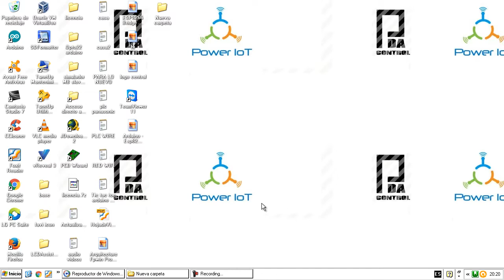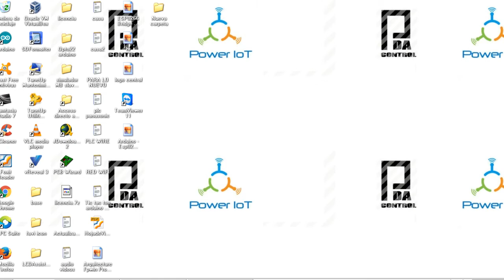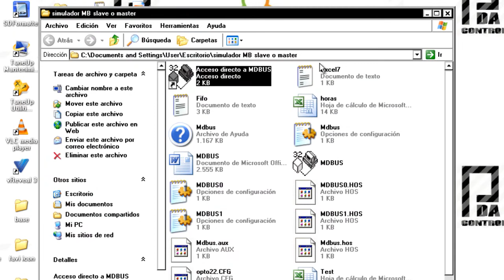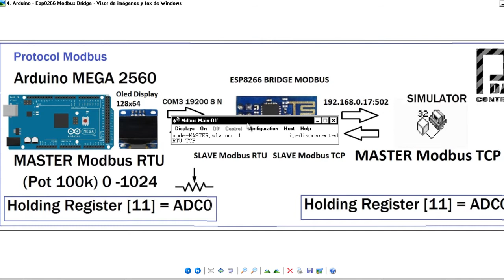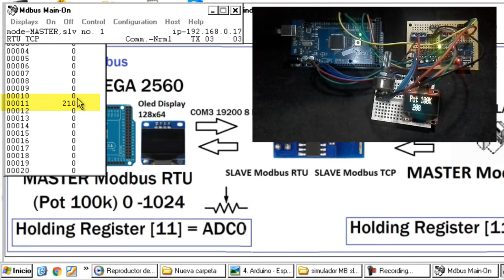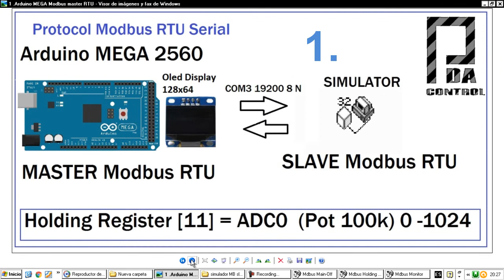Arduino Mega 2560 + ESP8266 Modbus RTU Modbus TCP IP Industrial Applications : PDAControl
PDAControl Present...

ESP8266 + Arduino Mega ready to connect to SCADA OPC PLC  Performing a mixed industrial network Modbus RTU Modbus TCP IP

ESP8266 + Arduino Mega listo para conectar con SCADA OPC O PLC Realizando una red industrial mixta Modbus RTU Modbus TCP IP

Audio Video:  TheHunter  -  ModernRockBoy   for  Jason Shaw